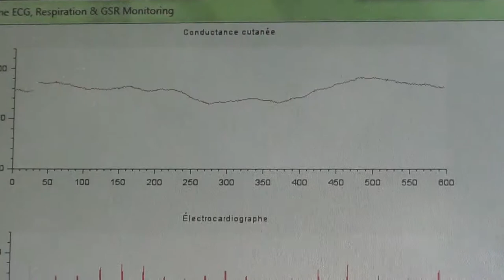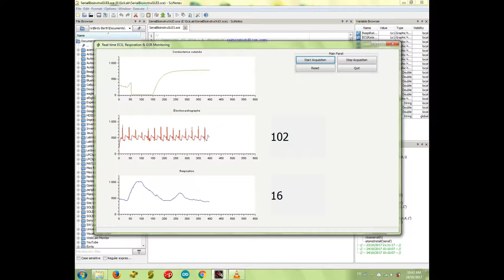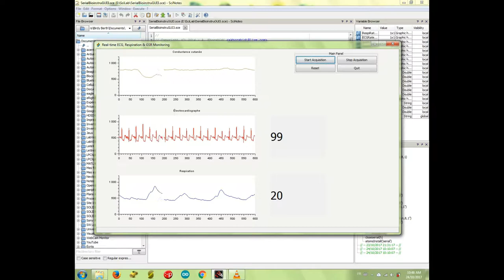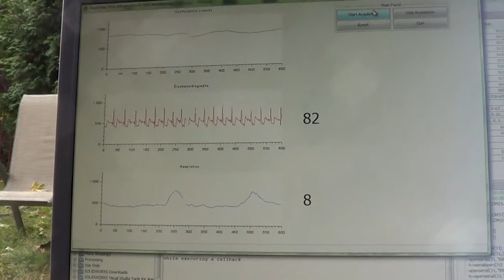Φlati : Capteur physiologique / polygraphe / GSR + ECG + Respiration Sensor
Ce projet présente une première version pleinement fonctionnelle de mon capteur physiologique, qui permet d'acquérir et d'afficher en temps réel 3 paramètres distinctifs de l'état physiologique d'un individu, soit la conductance cutanée, l'électrocardiographie ainsi que la respiration. Le tout tient (à peu près) sur un breadboard standard. L'alimentation se fait par batterie et les données sont transmises sans fil, ce qui rend le dispositif pleinement portatif et sécuritaire.
Le circuit est basé autour d'amplificateurs d'instrumentation et de filtres passe-bandes bien ajustés, ce qui permet de mesurer avec un très bon rapport signal sur bruit les variations de résistance, dans le cas de la conductance cutanée et de la respiration, et le très faible signal produit par le cœur, dans le cas de l'électrocardiographie. Pour une explication plus détaillée de cette dernière, je vous suggère de visionner mon excellente vidéo à ce sujet, disponible à cette adresse
Les trois signaux sont numérisés par un arduino (ici dans sa version ardweeny) et envoyés sans fil à un autre arduino connecté à un ordinateur par deux cartes nrf24l01+. Le traitement et l'affichage se fait à l'aide d'un programme sur Scilab avec interface graphique, qui calcule le rythme cardiaque et le rythme respiratoire à partir de ces deux signaux.
Tous les détails du projet (liste du matériel, circuit, programmes) sont (ou seront) disponibles